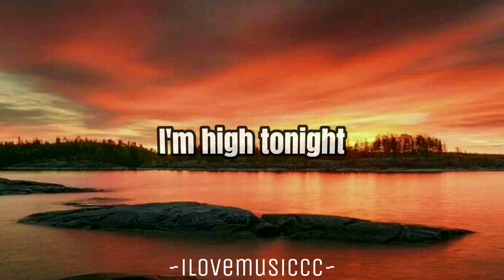Saweetie - Can't Do It [Verse - Lyrics]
❤This verse is coming from "Can't Do It" by: Loren Gray feat. Saweetie